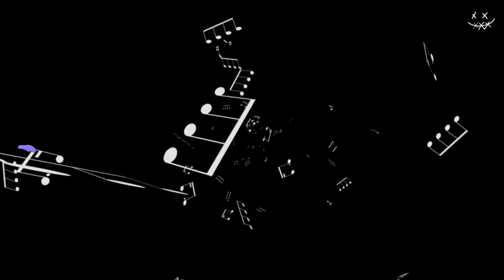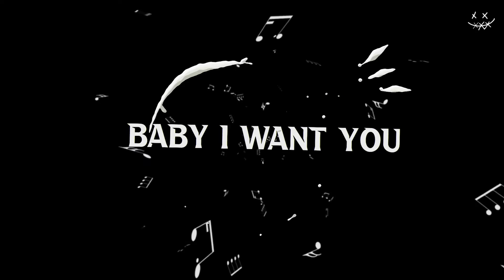Lanor - Psycho [official lyric video]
Written by: Lanor (@emmalanap)
Prod. by Malloy
Mixed & Mastered by: Takumi (@takumiionthebeat)